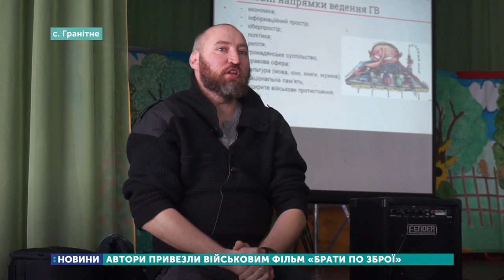На Донеччині покажуть фільм «Брати по зброї»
Документальний фільм «Брати по зброї» сьогодні покажуть військовим у селищі Лебединське. Стрічку зняли волонтери, що привозили на передову гуманітарну допомогу. Допомагали з проєктом командування ООС та цивільно-військового співробітництва Збройних Сил України, а також ліга українців Канади.